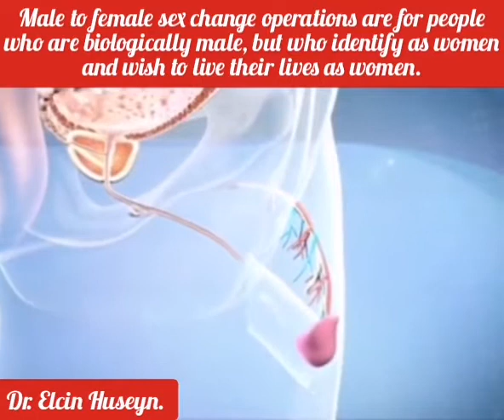Male to female sex change operations are for people are biologically male, but who identify as women